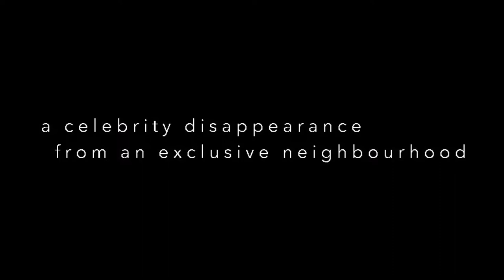DARK ROAD Teaser 2019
Teaser for TV Drama DARK ROAD, written by Paul FitzSimons